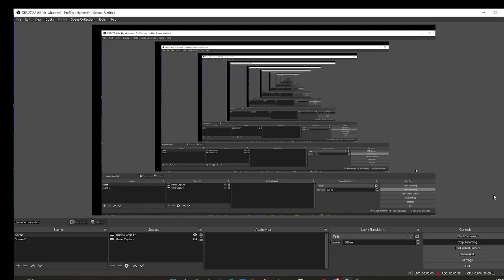npc td but i get hidden wave and die horribly